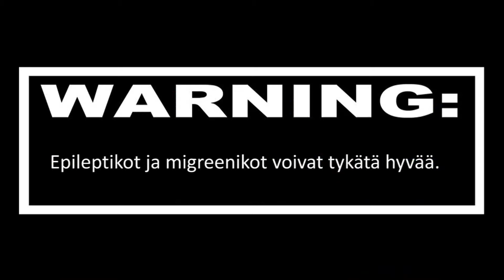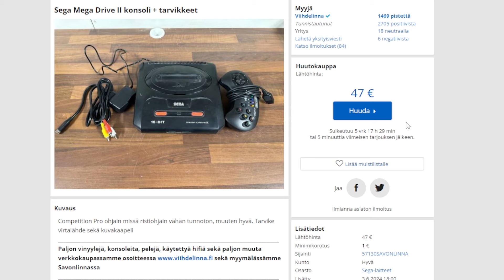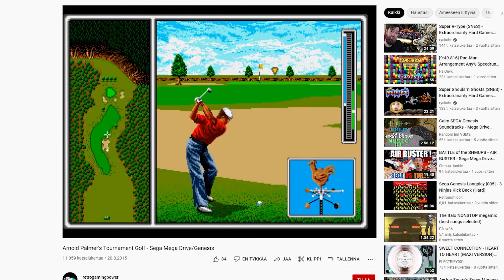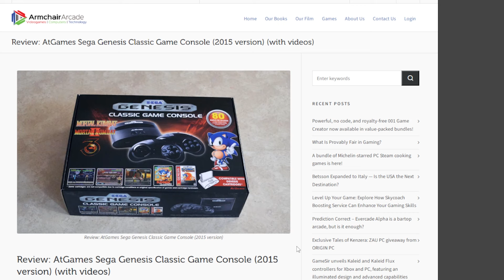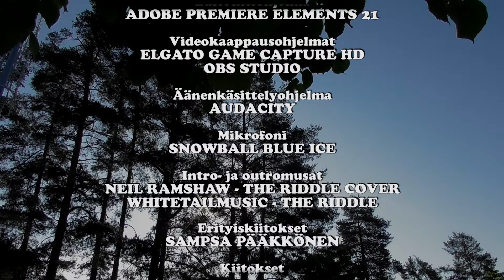Sego Ede - Mega Driveilyä minikoossa (J105)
Suositellaan kuunneltavaksi kuullokkeiden kanssa.

Savo-karjalainen Sego Ede ei voi liikaa jauhaa rakkaasta Sega Mega Drivestään, joten tässä jaksossa pureskellaankin kahta erilaista uusiojulkaisua, miten ne pärjäävätkään alkuperäsen rinnalle ja löytääkö Ede suosikkinsa?

Filmsillä on tätä nykyä discordi, teretulemast keskustelemaan asiallisesti Filmsin tarjoamista aiheista